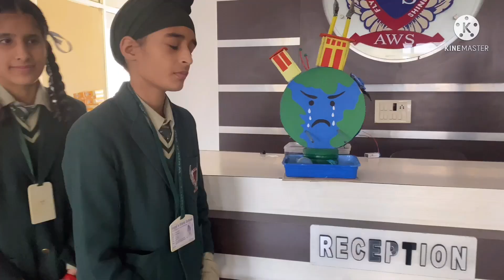Save earth working model | science project